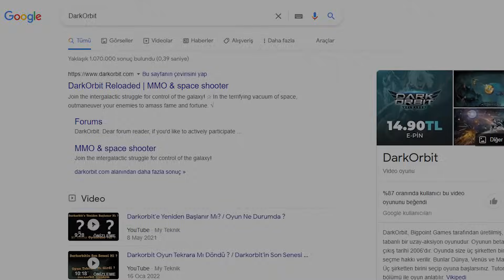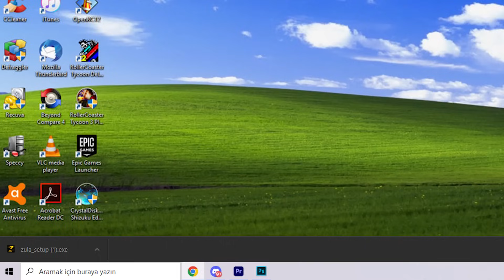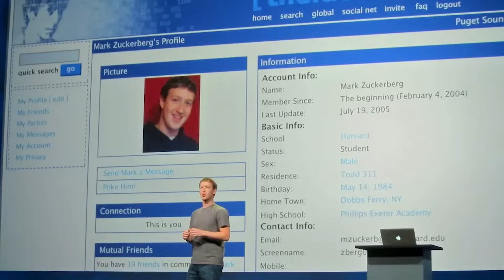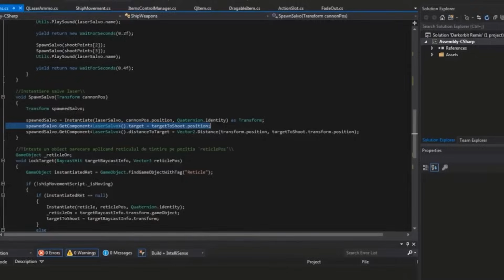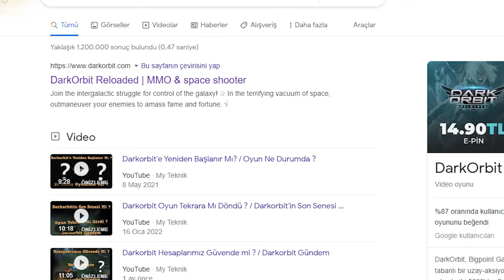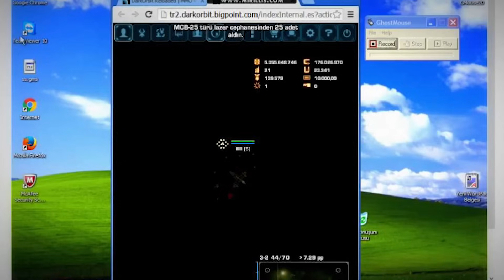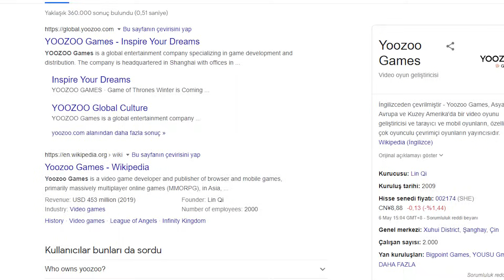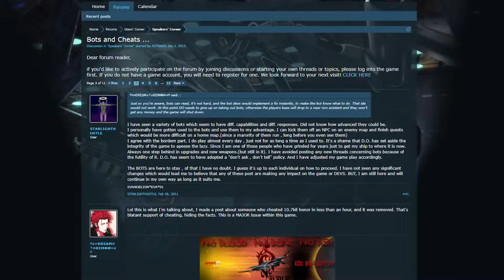İNTERNET TARİHİNİN EN SAĞLAM OYUNUNUN BATIŞ HİKAYESİ! (DARKORBIT'E NE OLDU?)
2002 senesinde Heiko Hubertz ile başlayan bir şirket macerasının Darkorbit devine dönüşmesi... Drakensang, League of Angels gibi oyunların yaratıcısının web devini nasıl yarattığınının ve batırdığının hikayesi..

VIDEODA KULLANDIĞIM TÜM KAYNAKLAR DISCORD "KAYNAK" ODASINDA:
(All the resources I use in the video are: in the Discord "KAYNAK" room.)

00:00 Giriş
01:08 Bigpoint Games kuruluyor..
02:23 Ufak oyunlar ve DarkOrbit'in başlangıcı
04:55 Darkorbit batıyor
07:21 Son bölüm